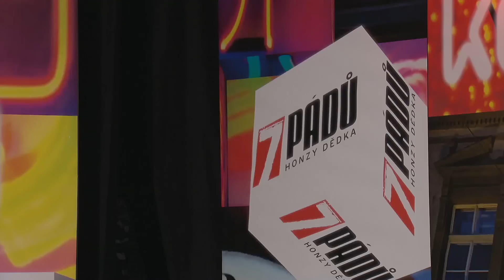1. Jana Boušková & Václav Vydra (5. 10. 2020, Malostranská beseda) - 7 pádů HD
Hosté: 1. Jana Boušková & Václav Vydra, 2. Tomáš Dalecký, 3. Eva Klabalová, 4. Dara Rolins